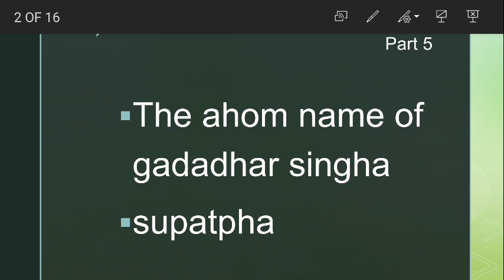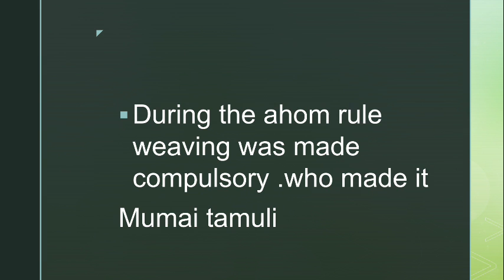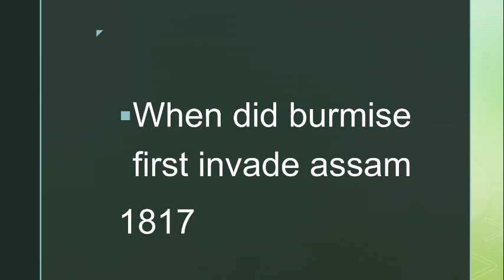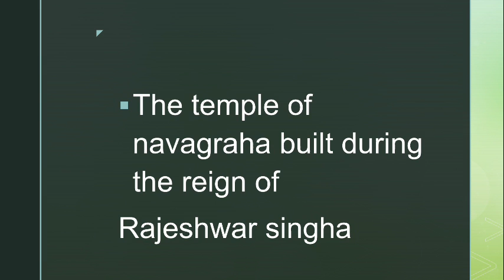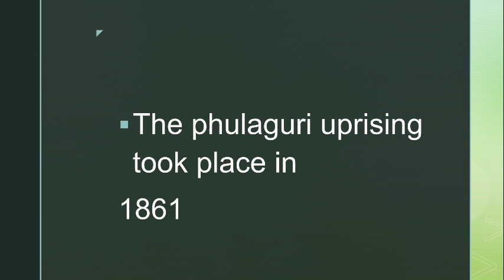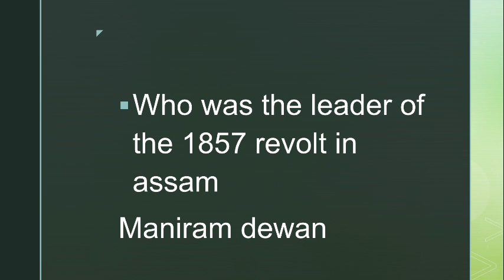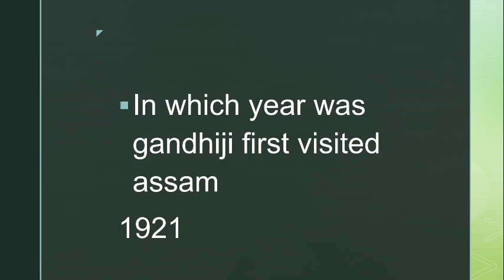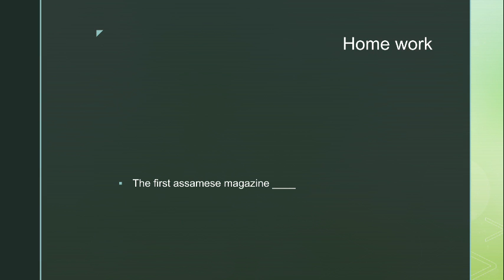assam history gk questions ,important for assam govt.job exams, apsc and assam police si Ab/Ub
all questions are important for assam government job exams.

if you people have any query then please comment